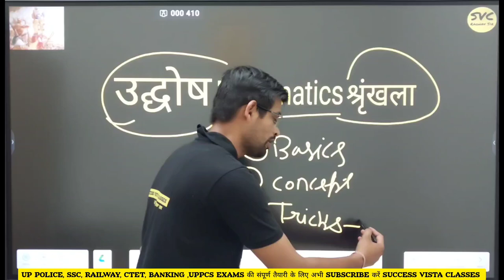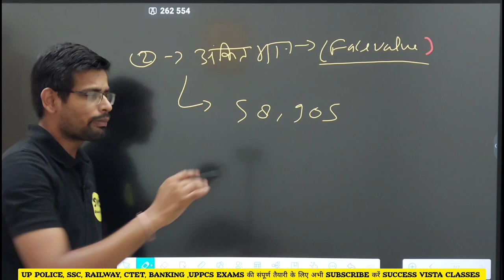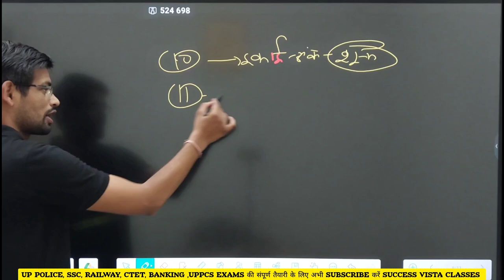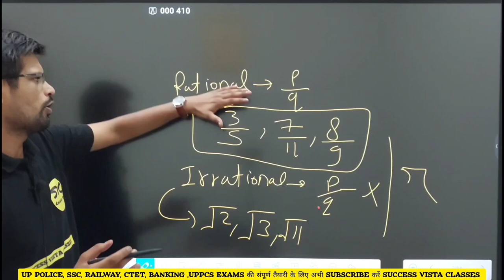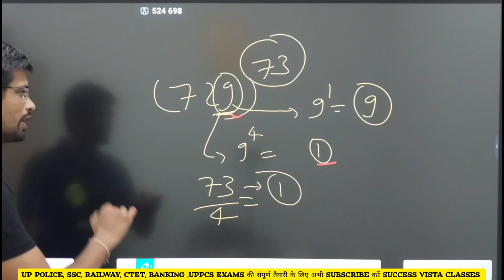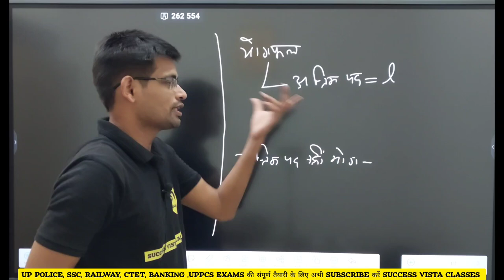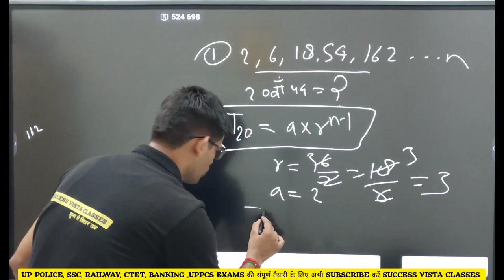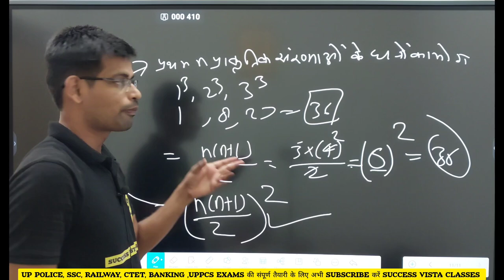NUMBER SYSTEM | MATHS CONCEPT CLASS | RRB JE MATHS | RAILWAY ALP MATHS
NUMBER SYSTEM | MATHS CONCEPT CLASS | RRB JE MATHS | RAILWAY ALP MATHS  @Successvistaraghavsir

(2) boya mic - CEZO BM 800 Condenser Microphone Kit Set with V8 Sound Card, Boom Arm Stand, Pop Shield Recording Studio Equipment Full Set with 3.5mm Mic for Smartphones Live Streaming Youtubers - Black